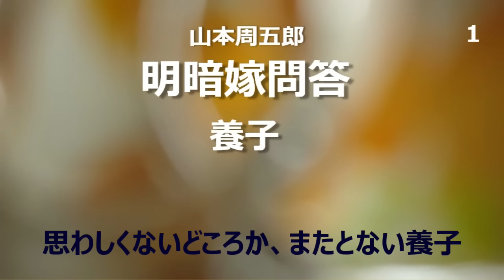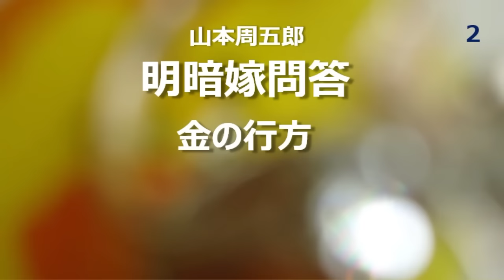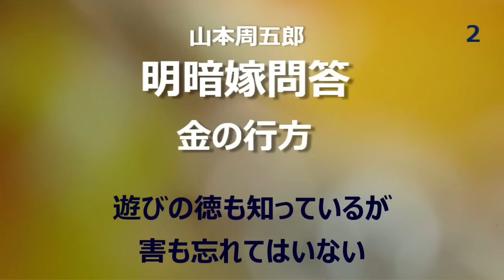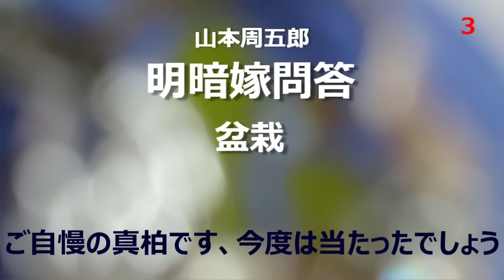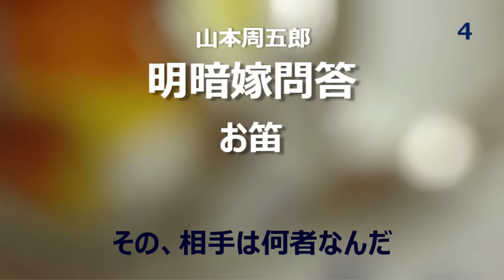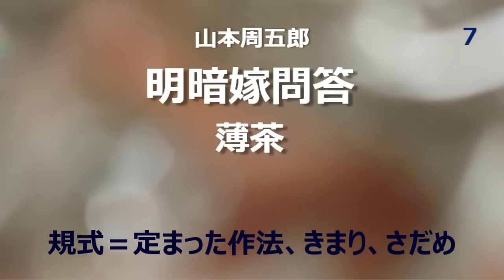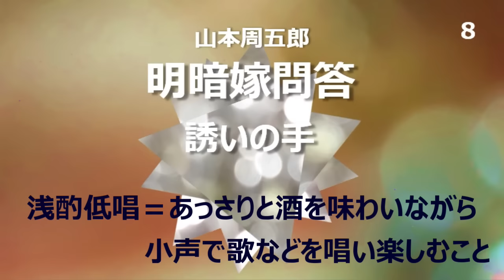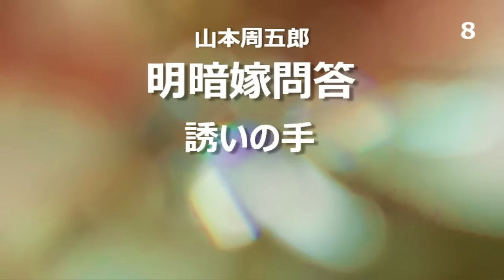【名作朗読】山本周五郎 頑固な伯父がおおらかで気性の良い甥を養子にした、儲けもののはずが・・・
山本周五郎「明暗嫁問答」初出は昭和21年9月号の『講談雑誌』この時の筆名は「風々亭一迷（フーフーッテ、行っチメエ）」
頑固一徹、曲がったことが嫌いだがすぐへそを曲げる伯父が、家中でも評判の高い甥を養子にもらう。儲けものをしたとほくそ笑むのもつかの間、金をねだり出した。しかし、おっとり朗らかな甥は憎げが少しもない。「なにかある」はてさて・・・
この作品についてブログに書いております。よろしければ、下のURLから御訪問ください。
【主な登場人物】
高滝勘太夫：福山藩の国家老
高滝源左衛門：勘太夫の弟
高滝直二郎：源左衛門の二男
高滝松之亟：源左衛門の三男
小笛：花むらの内芸妓
松造：孤児小笛を育てた
長吉：松造の息子